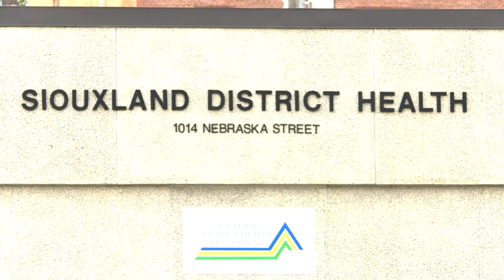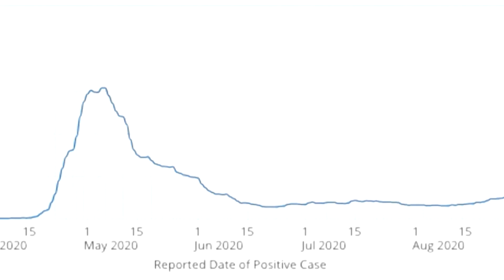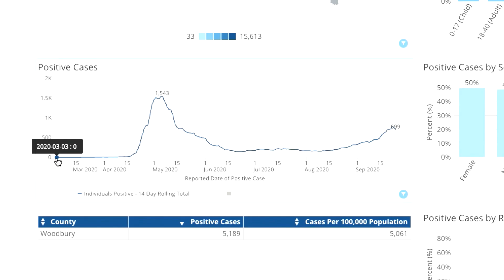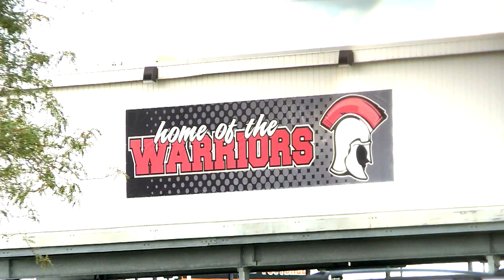Lessons Learned: COVID-19 data has helped Siouxland District Health with pandemic response